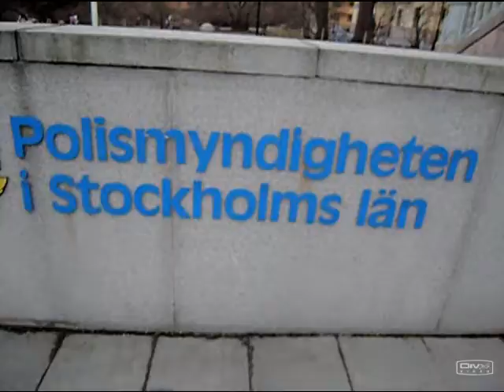TEH PARTEY VLOG!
In this episode we are celebrating my gyahl. Ofc Gizzy was there so I had to mess him up with a flipflop.
WARNING!
Contains drunk teens and marrige!